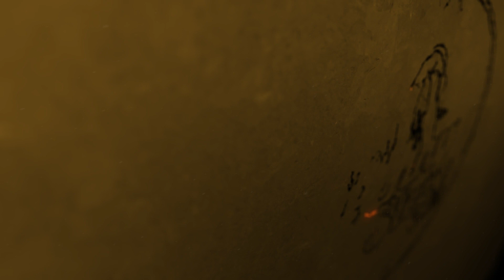DAVID BENAVIDEZ **MEXICAN MONSTER**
Welcome to the highly-anticipated clash of titans as David Benavidez takes on Demetrius Andrade in the Battle of the Champions! This exhilarating matchup promises a spectacular display of skill, power, and determination as two elite fighters go head-to-head inside the ring.

In this YouTube video, we provide you with analysis and in-depth commentary on this epic boxing showdown. Witness as David Benavidez, renowned for his lightning-fast punches and unwavering resilience, faces off against Demetrius Andrade, a strategic mastermind and agile athlete.

Whether you're a die-hard fan of the sport or simply curious about witnessing boxing greatness, this video is ideal for fans and enthusiasts alike. Don't miss the opportunity to experience one of the most anticipated battles in recent years - David Benavidez vs Demetrius Andrade: Battle of the Champions!

👉"The Benny & Steve Show" theme song production by: Sal Black "All Black Productions"

👉Presented by:
B&S Elite Communications LLC

🔔Join Benny and Steve for laughter-filled conversations, hilarious commentary, and a glimpse into their crazy world of pop culture

✅ Other Videos You Might Be Interested In Watching:

👉Join the Conversation: Logan Paul's Proposal and Steve Harvey's Marriage Crisis
👉Breaking Stereotypes: Inside the Mind of a Lesbian | Arielle Scarcella Interview